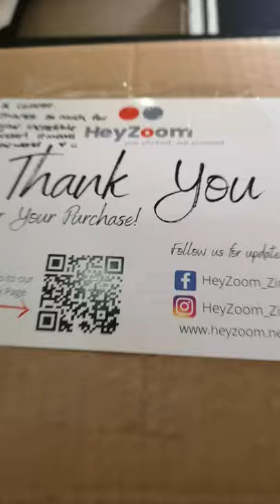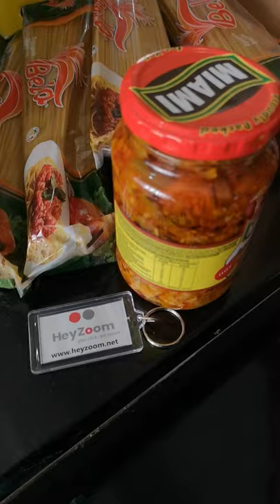ORDER YOUR GROCERIES ONLINE FROM HEYZOOM. IMPRESSED